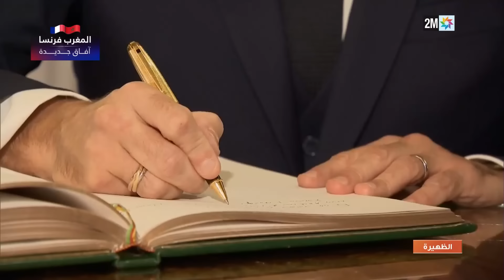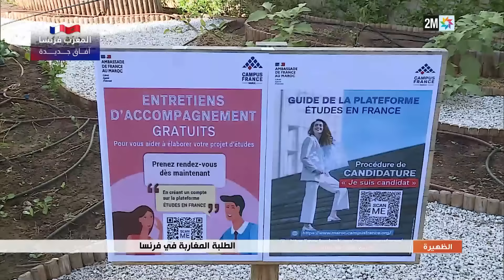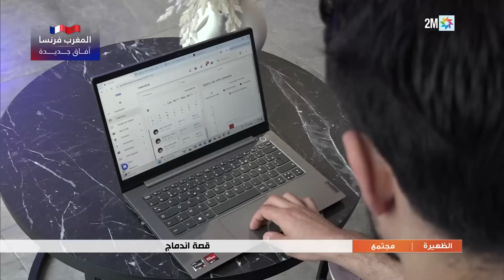الظهيرة : الثلاثاء 29 أكتوبر 2024